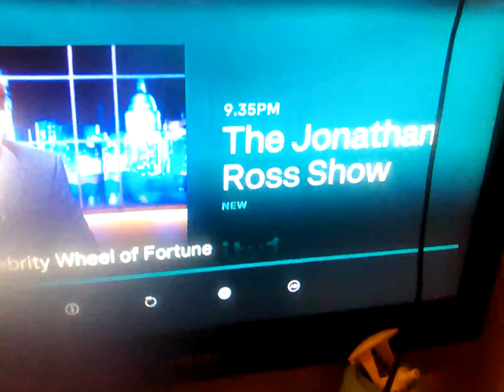24 February 2024